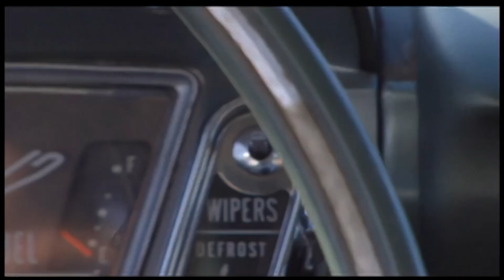A Fine Frenzy - Come On, Come Out (1080p)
One Cell In The Sea (2007)